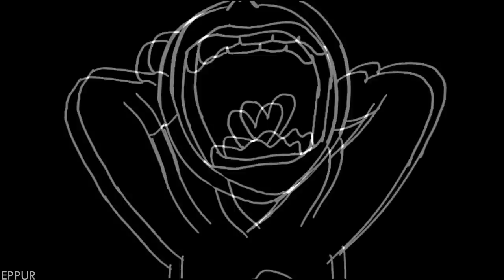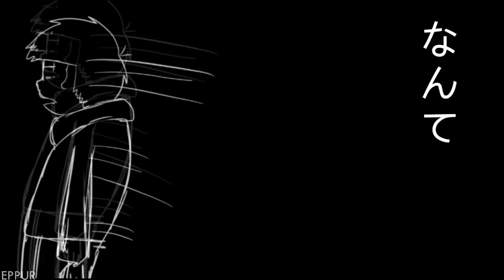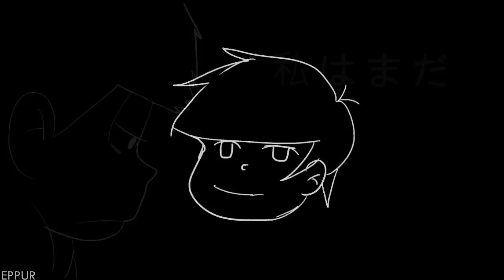【Ichimatsu】Su1cid3 Song (Animation)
This video contains English subtitles, only activate them if you want.
Hola, el video contiene subtítulos en español solo actívalo para que aparezcan. :)
Composer: Nashimoto-P
Mastering: kaichi
[la canción originalmente es de Nico Douga, del señor Nashimoto-P]